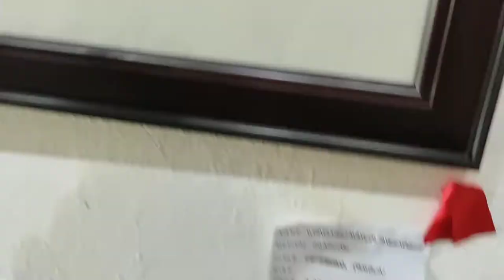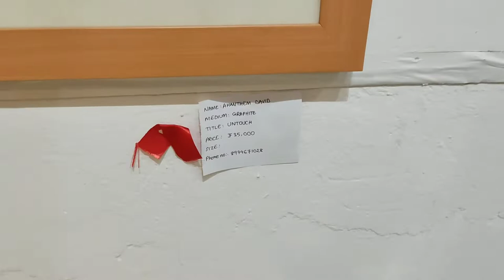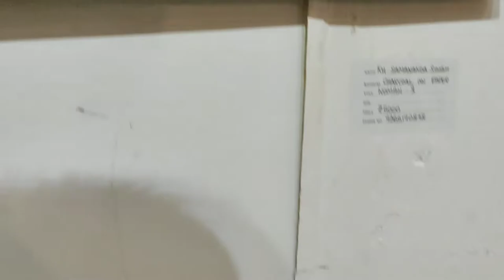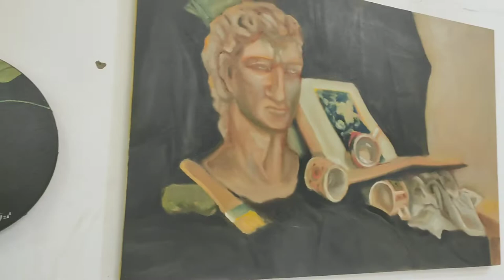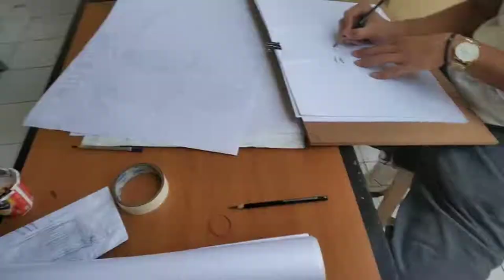The 17th Annual Art Exhibition Cum Art Fair 2022 || 20-25 April || Imphal Art College, IAC.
"Your Talent is God's gift to You. What you do With, it is your give back to God"~ Leo Buscaglia